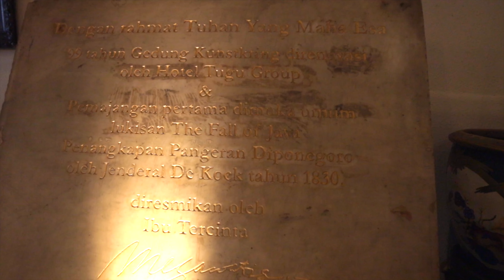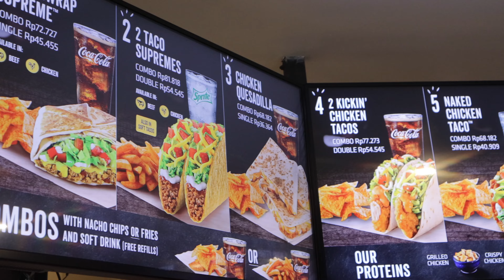American tries the first Taco Bell in Jakarta Indonesia 🇮🇩 Vlog 36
In this episode we tried to visit a luxury restaurant and it didn't go so well so we ended up at Taco Bell in Jakarta Indonesia.  American tires the first Taco Bell in Jakarta Indonesia was not the goal but it ended up being an amazing experience haha. There is so far only ONE Taco Bell but I hope many more as this one is a HIT!